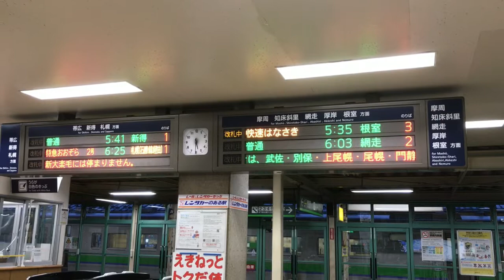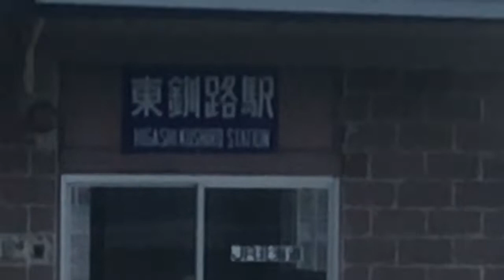#96 花咲線始発の快速はなさきに乗車《釧路駅→厚岸駅》【北海道鉄道旅行12日目Part1】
3月15日(月) 撮影
釧路→東釧路→厚岸

北海道東日本パスを使って15日間北海道を周遊します！

【北海道鉄道旅行の再生リスト！】全119本と動画が多いので再生リストから見るのがおすすめします。